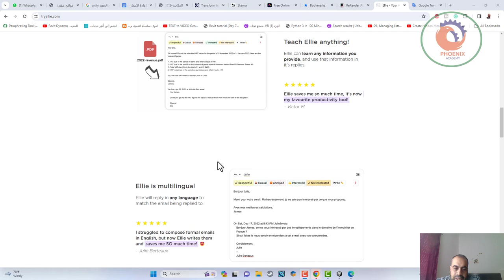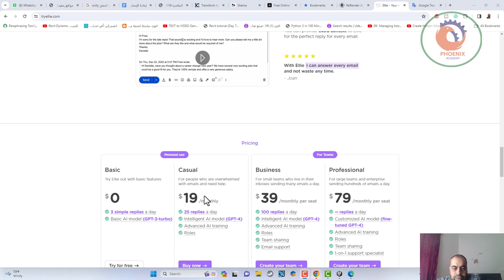tryellie استخدام الذكاء الاصطناعي في الرد على الايميلات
❤️ روابط التواصل
✅ انستجرام